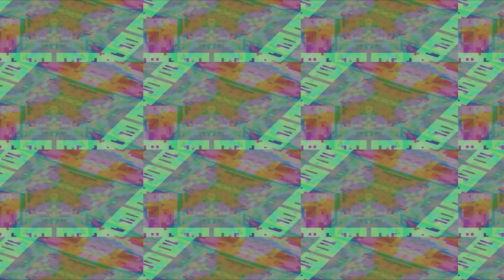Transmission 015 | Relentless Distraction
Hard ambient dissonant bass tones, distorted growls, & multiverse disco visuals.

Generative video art, video synthesis, & experimental ambient music.
- Max8
- Vizzie
- VSynth
- A/V Field recordings
Sound : Relentless Distraction - 50FTW vs _tenebrate
Visual : _tenebrate